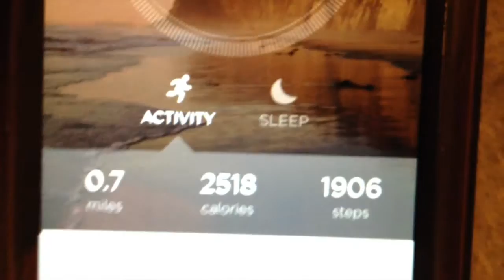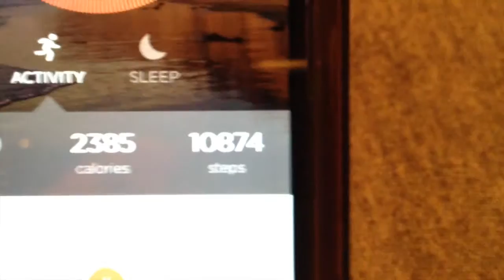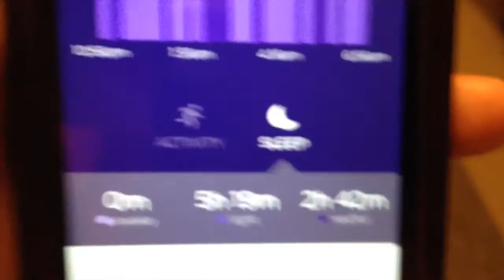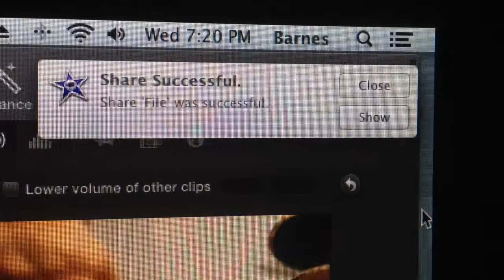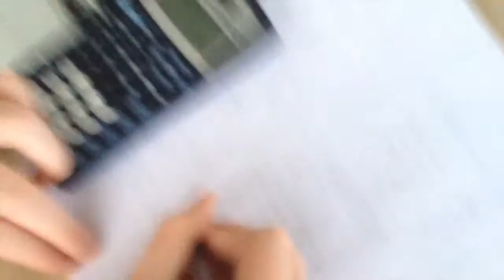NEW GOLF CART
Misfit Shine